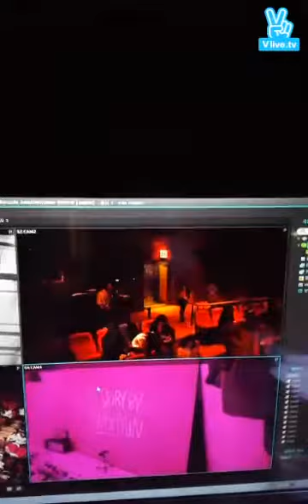JONGHYUN BACKSTAGE SPOT LIVE 2015-10-16